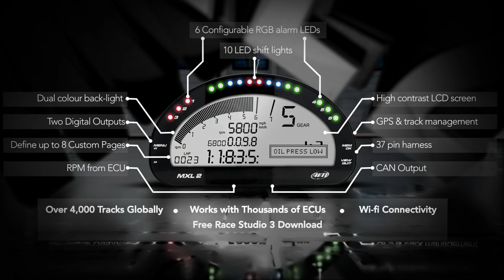AiM MXL2 Car Racing Dash Logger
The MXL2 is a powerful dash logger for all racers. It acquires & displays data coming from the ECU.

Key Features:

- High contrast LCD
- Dual colour back-light
- 6 configurable RGB alarm LEDs
- 10 LED shift lights
CAN output
- Define up to 8 custom pages
- Two digital outputs
- Sharp liquid crystal display
- 1000 different ECUs
- GPS & track management
- Wi fi connectivity
- 37 pin harness
- Free race studio 3 download
- RPM from ECU

The AiM MXL2 acquires and displays data from your ECU engine, the internal accelerometer gyro as well as a GPS08 Module in the kit.

MXL2 dash logger provides all the information needed by professionals and amateur drivers. The dash has been designed to make configuration and usage smooth and easy for people using it for the first time, or people from a technical background.

The MXL2 can support up to eight analogue inputs to measure variable outputs to measure variable outputs such as pressures, thrum-resistance even custom sensors. All of these are recorded up to 1000 times per second.

We understand about competitive Motorsport and as experienced racers ourselves, we know the importance of accurate data analysis to improve driver and engine performance to win races. We have a huge range of specialised Motorsport data loggers, Dash Loggers and Racing GPS Lap Timer, as well as On Board Camera and Motorsport Sensors. These are built to exacting standards and designed to withstand the most harsh Motorsport environments.

Aim products are currently used by thousands of racers worldwide and Aim are highly regarded as the industry standard for data acquisition systems and Motorsport camera technology